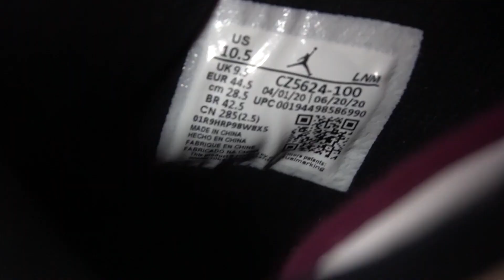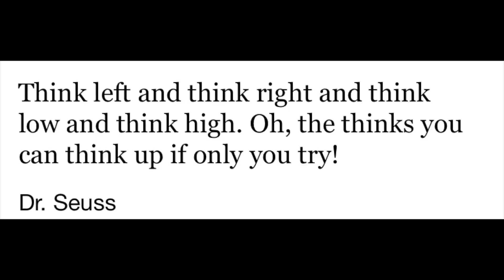Air Jordan 4 x PSG (Paris St. Germain)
These Paris Saint Germain Jordan 4s fit true to size. I wouldn't size up for this pair at all. IF you want a little more of a snug fit, size down half and really open up the laces so you can squeeze your foot it. There is some extra room in the toe area, but the lockdown is really found around the whole ankle area.
These are a coveted sneaker that may increase in price over time so I'd pick a pair up sooner rather than later if you are wanting a pair.

or Instagram: @stefancharleslong